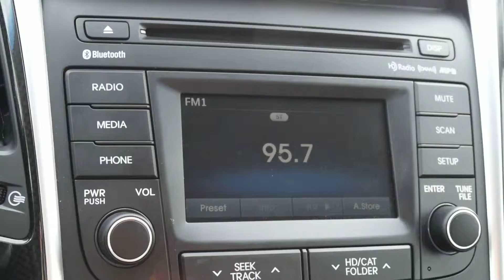2014 Hyundai Sonata LHM VW Lakewood PV6828